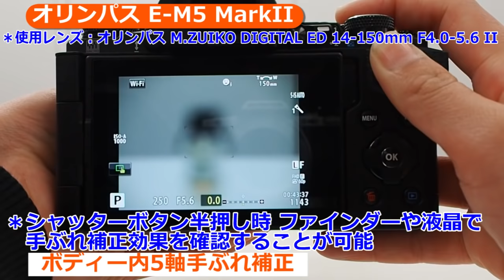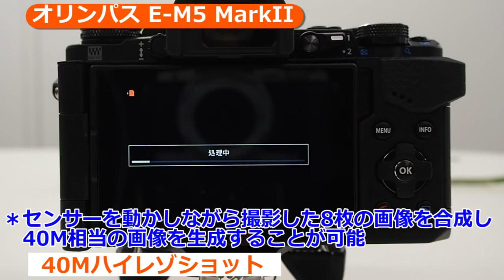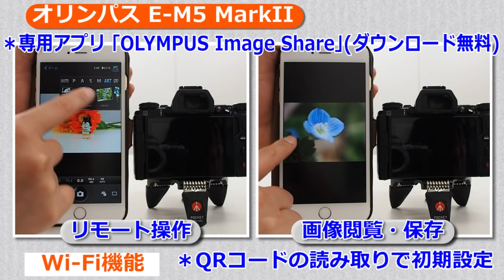オリンパス OM-D E-M5 MarkII 説明動画（カメラのキタムラ動画_OLYMPUS）